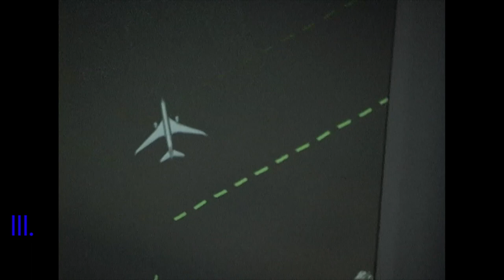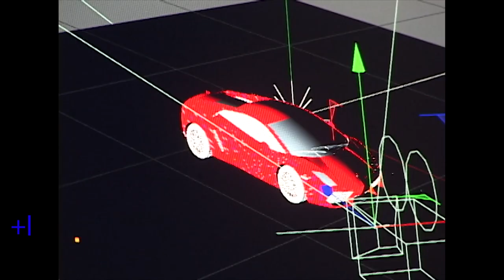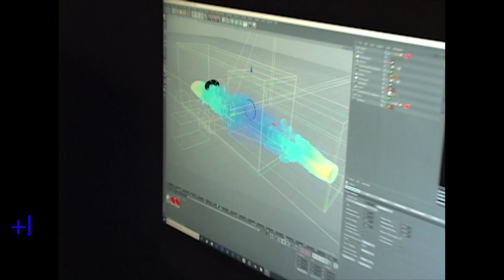7 Scenarios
a film by quinton dominguez